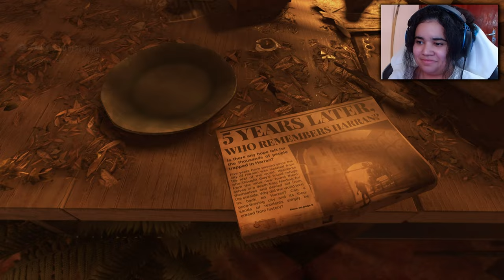O Peregrino - Dying Light 2 Parte 1